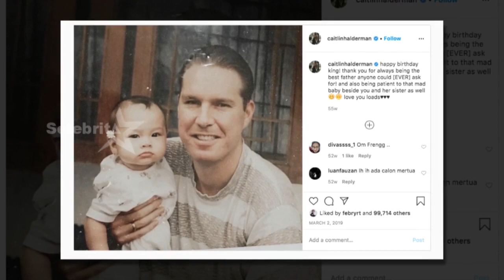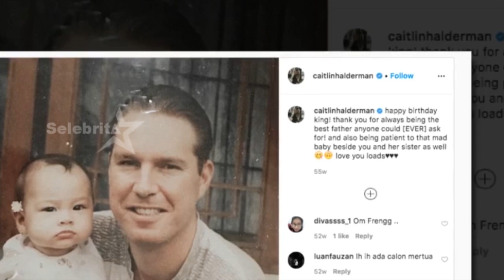Kedekatan Artis Cantik dan Ayah Bule | Selebrita Siang On The Weekend 29 Maret 2020